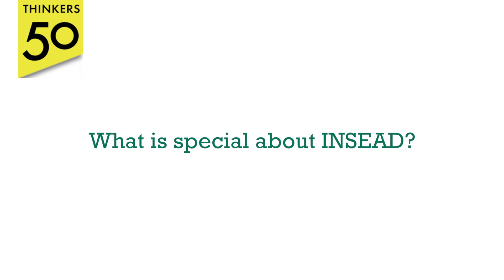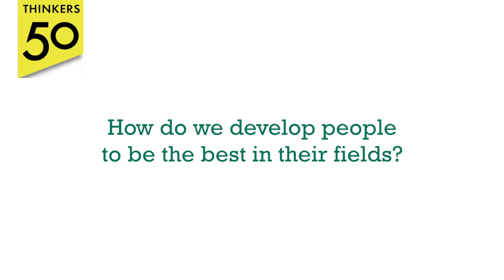Dean Ilian Mihov on INSEAD's Thinkers50 Nominees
INSEAD's Dean, Ilian Mihov, explains how the school stays at the vanguard of global managerial knowledge creation with a resolute focus on providing an unparalleled level of diversity in the classroom.